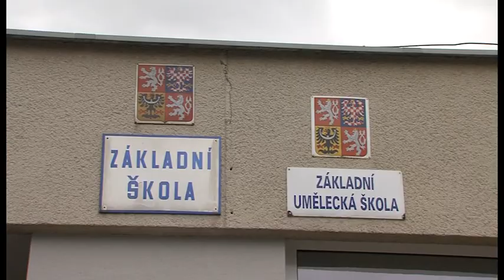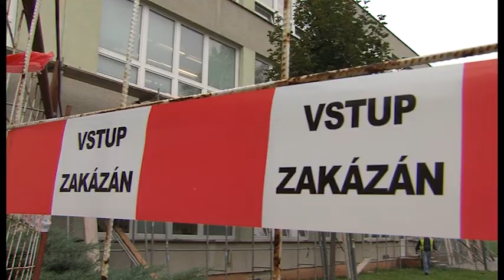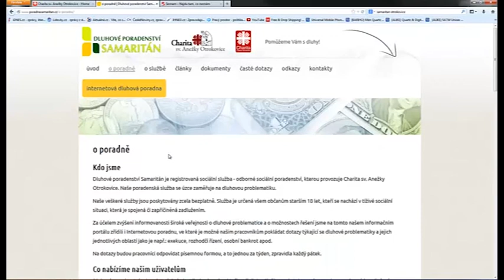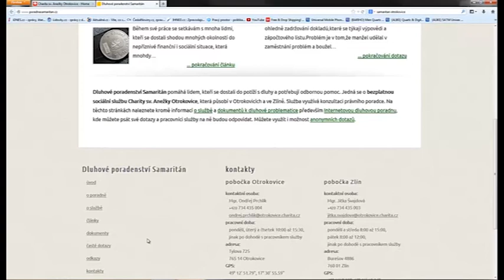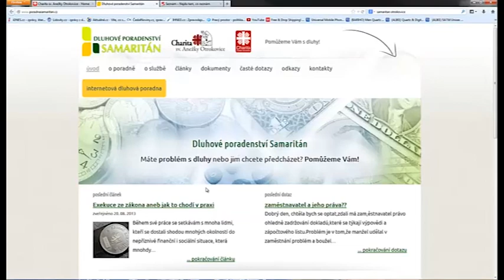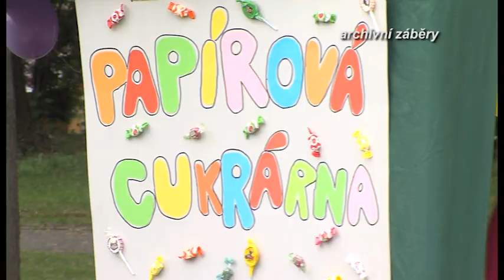Zpravodajství 24. 9. 2013